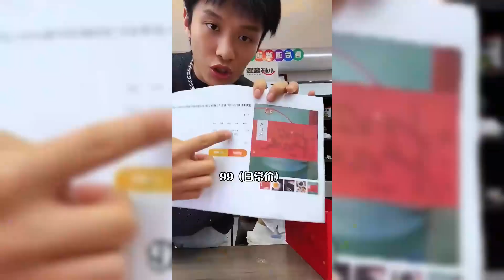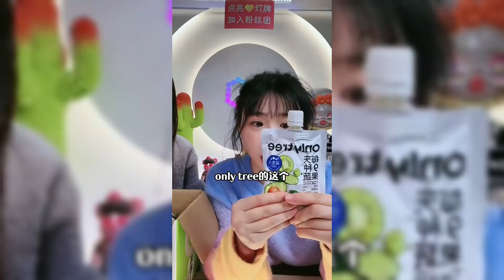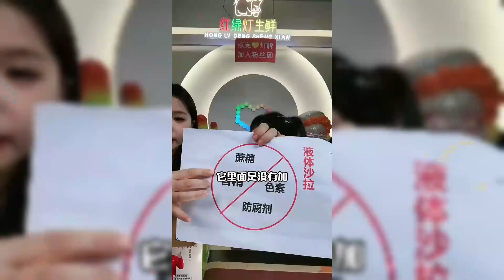让小黄给小杨嫂配衣服！搞笑